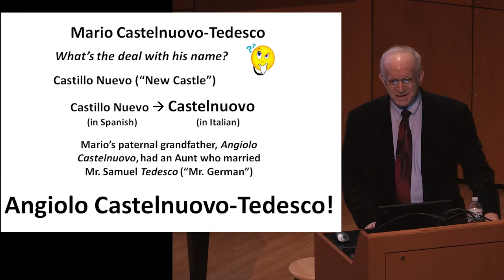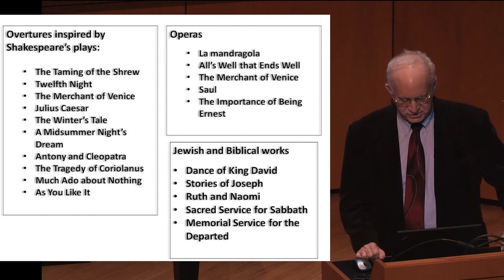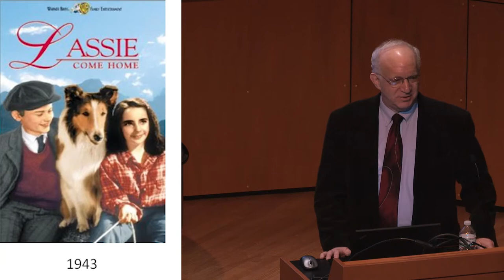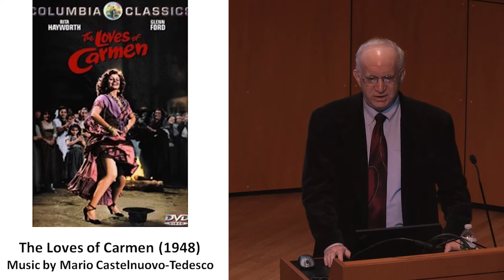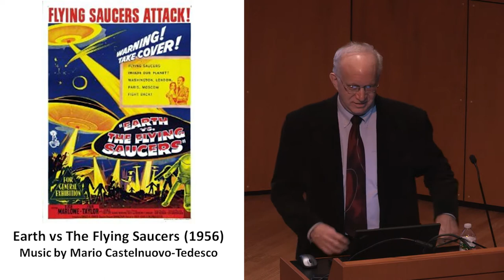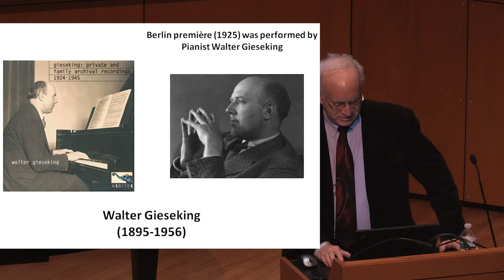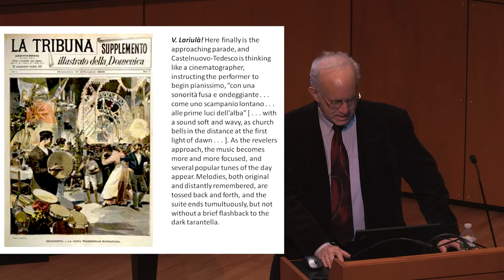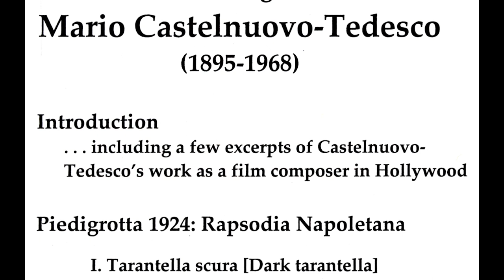The Vivid Imagination of Mario Castelnuovo-Tedesco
The Vivid Imagination of Mario Castelnuovo-Tedesco, a lecture/recital on January 28, 2015, by Professor David Witten, at the John J. Cali School of Music, Montclair State University.  This included Professor Witten's performance of Piedigrotta 1924: Rapsodia Napoletana.  Recorded by Rodney Leinberger and Matteo Varano, and edited by Rodney Leinberger.